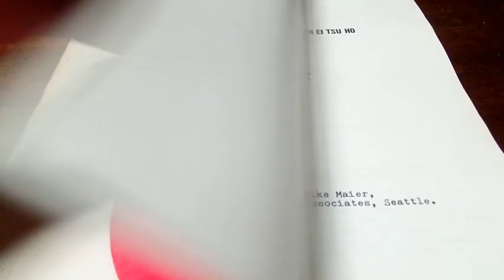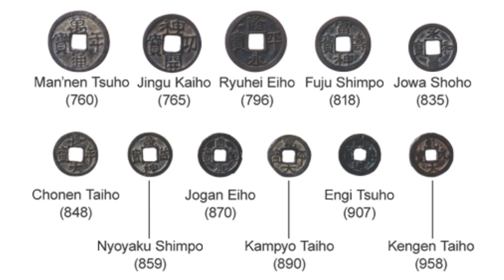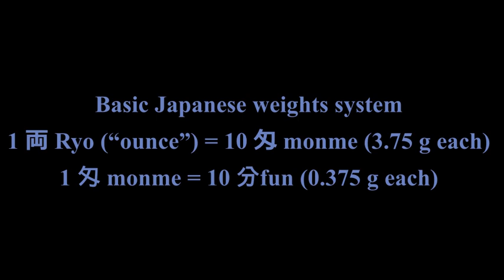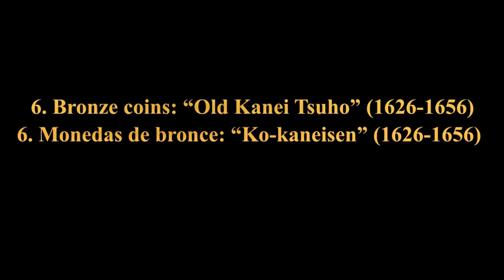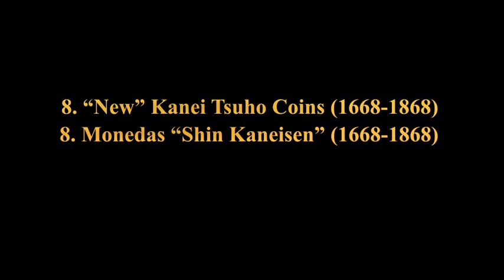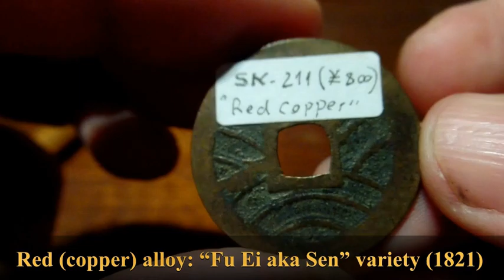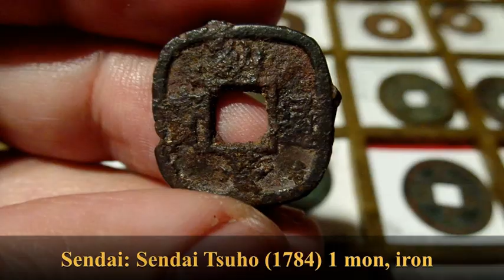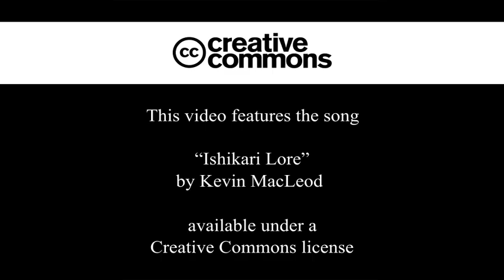A short (but serious) intro to the early coins and currency of JAPAN